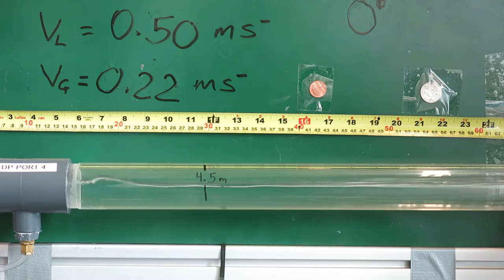Elongated Bubble Flow (Development) Horizontal Pipe Vsl = 0.50 m/s Vsg = 0.22 m/s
Elongated Bubble Flow (Not Fully Developed Yet)
Vsl = 0.50 m/s
Vsg = 0.22 m/s
Pipe Inclination Angle = Horizontal
Pipe Diameter = 1.5 inches
Pipe Location = 4.5m from the Inlet